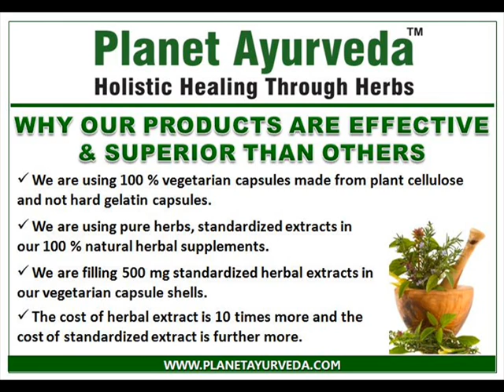Neem Capsules Benefits